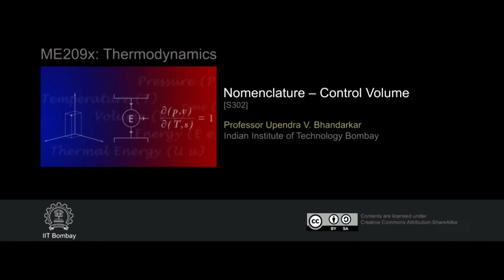ME209x S302 Nomenclature Control Volume